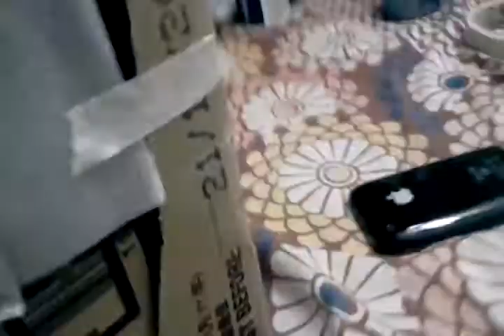My home made claw machine part 3 final